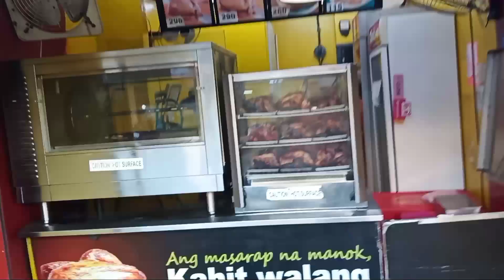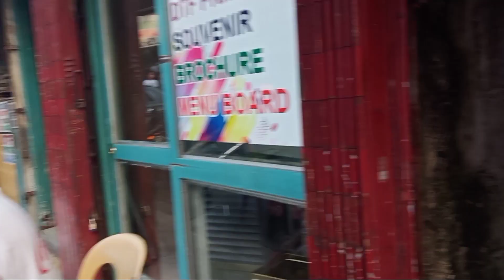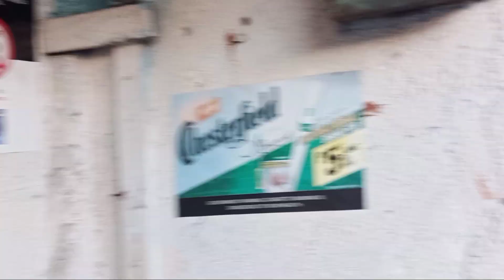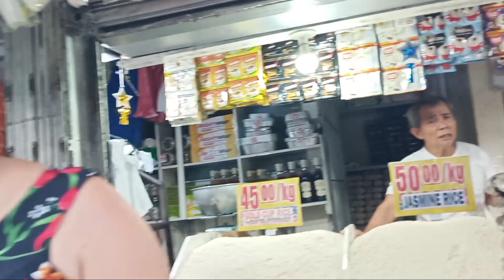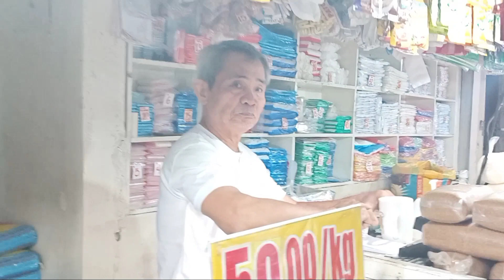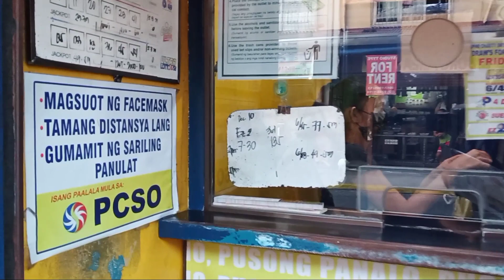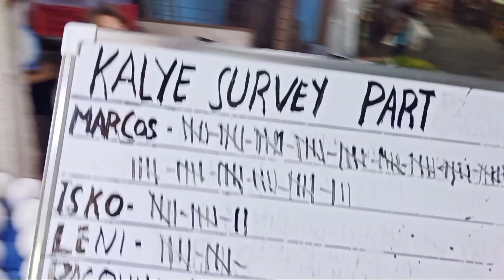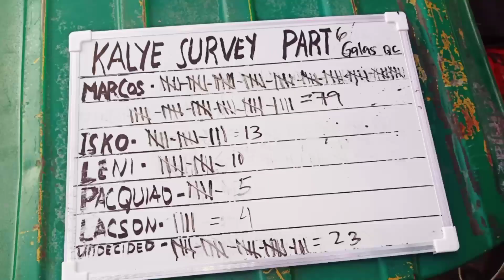KALYE SURVEY PART6 GALAS QUEZON CITY KUNG SINO NG MAGBIGAY SA AKON NG PERA SIYA IBOBOTO KO!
Kalye survey part 6 galas quezon city

Maraming salamat sa inyo. sa mga walang sawang sumusupporta sa aking channel. and sa mga bago palang sa aking channel.

Kong ikaw ay blessed na tao please help me my Gcash no:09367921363
para makatulong ako sa mga taong nasa lansangan at maabutan natin ng tulong financial at lalong lalo na sa mga nangangailangan...maraming salamat sa inyong tulong maam&sir

Instagram.com/sweet7843heart

Thank you! see you again on my next vlog rye tv

vlogging equipment;
mobile phone vivo 11
Gimbal Stabilizer [moza mini mx]